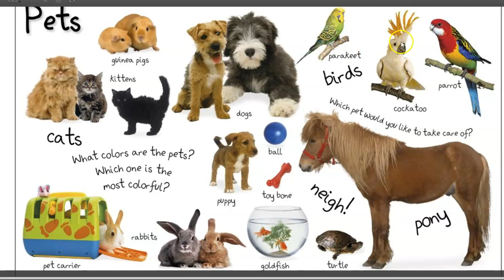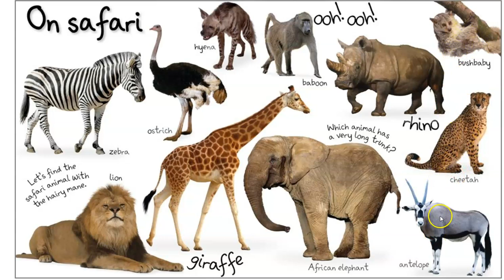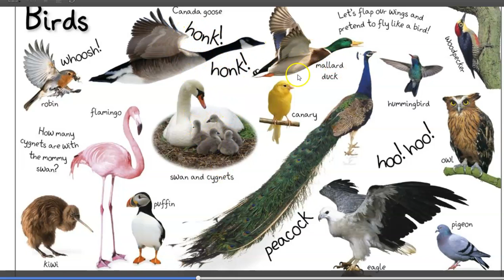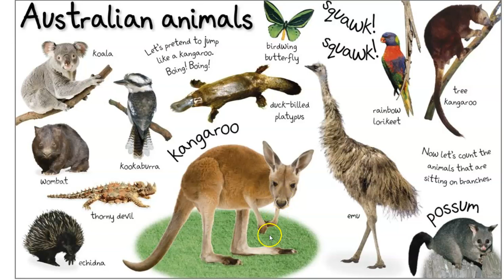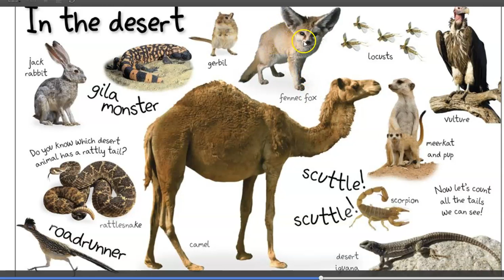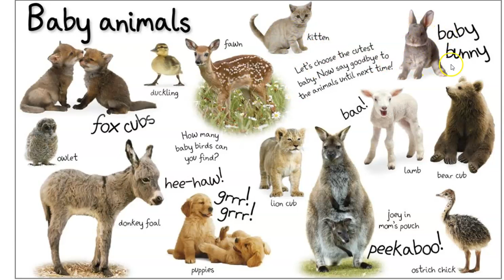My First Animals DK